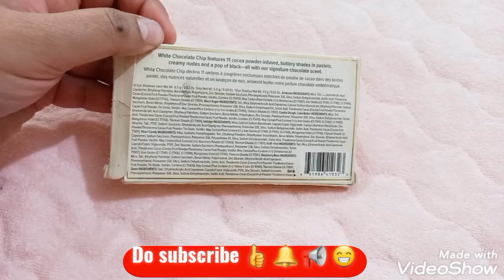toofaced white chocolate chip mini eyeshadow palette honest review |mini everyday eyeshadow palette